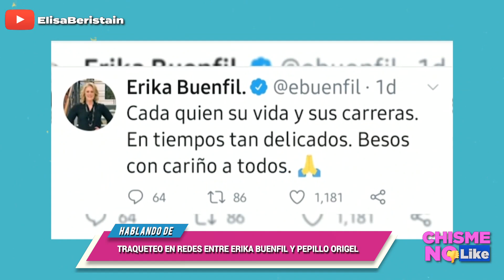PEPILLO ORIGEL JURA Y PERJURA QUE EL NO HABLÓ MAL DEL HIJO DE ERIKA BUENFIL - CHISME NO LIKE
Pepillo Origel sale en sus redes aclarando que el no fue, que fue teté, Marthita, la que habló mal de su hijo, a ver si con eso disminuyen los mensajes malintencionados en su contra…